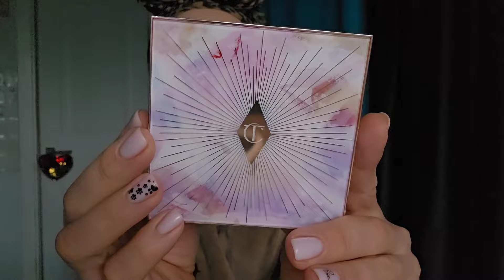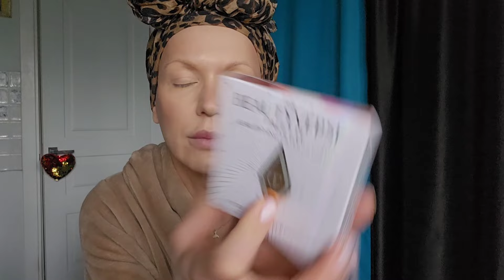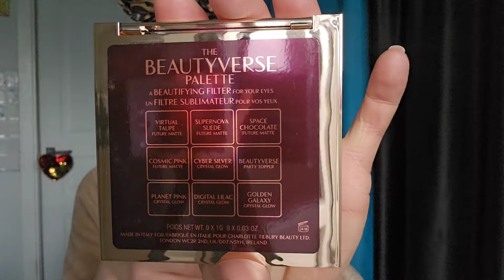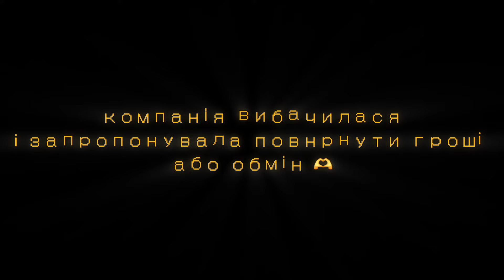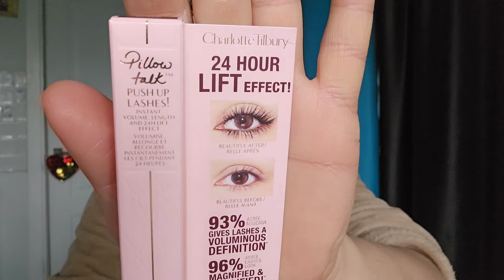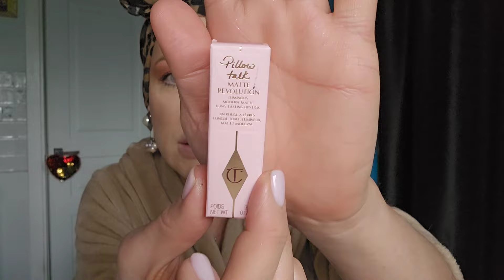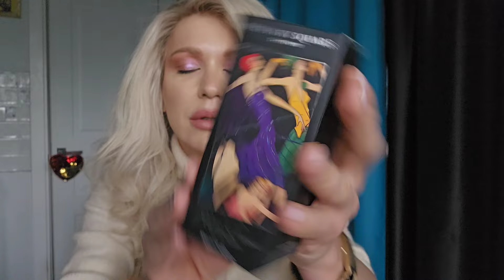ВОНО ТОБІ ТРЕБА?! люкс КОСМЕТИКА CHARLOTTE TILBURY - грандіозний ТЕСТ ДРАЙВ 😜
хай, ДАРЛІНГ!
На огляді люксова косметика англійського бренду

догляд крем - CHARLOTTE'S MAGIC CREAM

09:55  !!! ВАЖЛИВО!!!  HOLLYWOOD FLAWLESS FILTER - ЦЕ Універсальний засіб 3 в 1, здебільшого використовують  як підсвічуючу базу!!

14:06 тон матовий - AIRBRUSH FLAWLESS FOUNDATION  тон 4
20:07 контурінг - FILMSTAR BRONZE & GLOW (LIGHT TO MEDIUM)
22:55 палетка для обличчя - Glowgasm Face Palette Standart
рідкий хайлайтер - BEAUTY LIGHT WAND
25:24 рум"яна - CHEEK TO CHIC PILLOW TALK ORIGINAL
27:47 пудра - AIRBRUSH FLAWLESS FINISH
29:18 багатостраждальна палетка - THE BEAUTYVERSE PALETTE
LIMITED EDITION EYESHADOW PALETTE
олівець для брів - BROW CHEAT (NATURAL BROWN
38:46 туш - PILLOW TALK PUSH UP LASHES! MASCARA
43:36 помада - MATTE REVOLUTION (PILLOW TALK ORIGINAL)

Як вам враження?

📍Підтримка  каналу
грн  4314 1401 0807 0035  грн// банк ПУМБ
         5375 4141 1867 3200  грн// моно

Дякую 🤗

📍Невгамовна Монро/ во на/ її/ - трансгендерна персона, блогерка, суспільна діячка, мотиватор, в минулому телеведуча та drag queen.
Мешкаю в Києві/ УкраЇна
Обожнюю життя, парфуми, косметику, балет, кицьок та хліб з маслом.
Життя смачне, радісне, чесне та с користю!

Дяка всім, хто захищає, допомагає та підтримує! Разом до Перемоги!

Слава Україні!